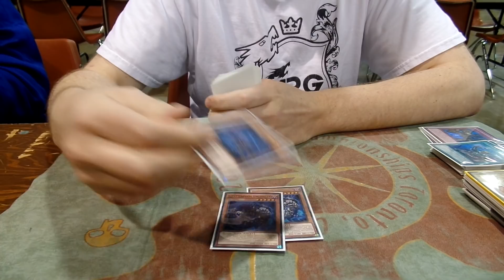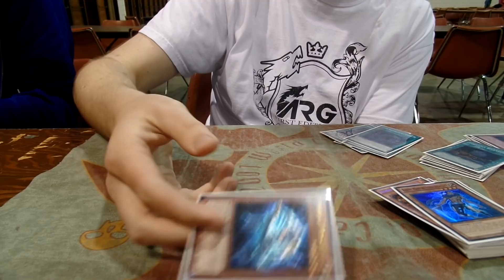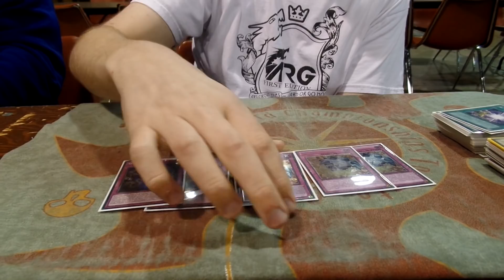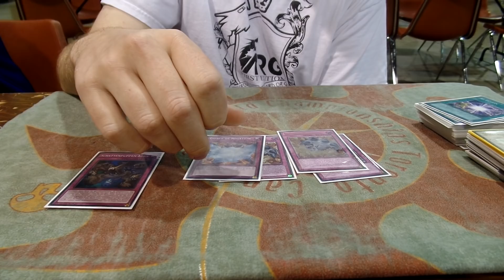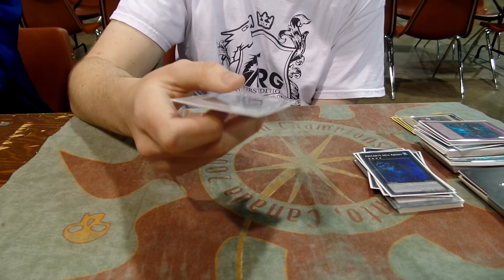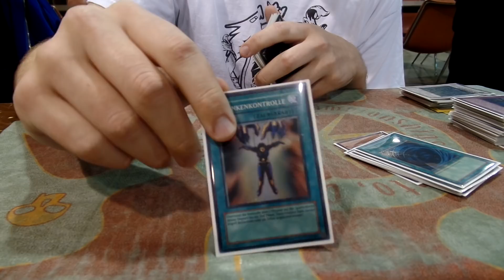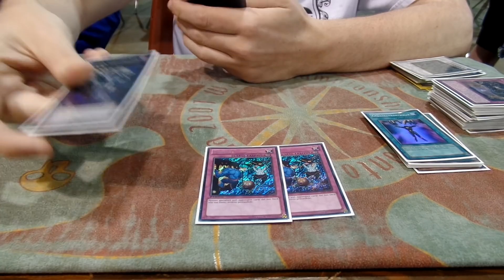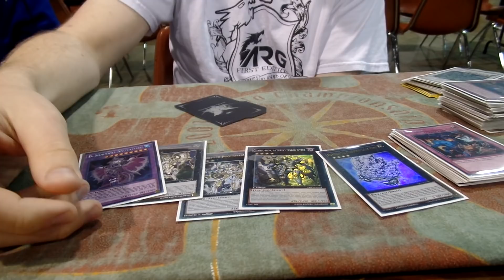YCS Dallas Patrick Hoban top 32 Shaddoll w/ Blazeman+Photon Thrasher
Patrick Hoban tops another one and adds a notch to his history. His take on Shaddolls is unique and awesome, and his analysis of the deck (while basic on what needs to be basic) is insightful and in depth :)